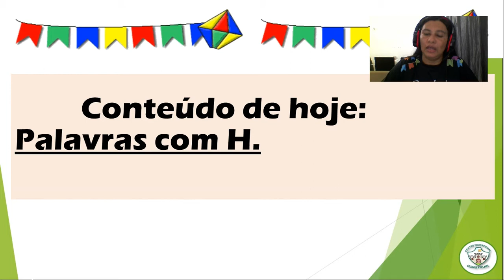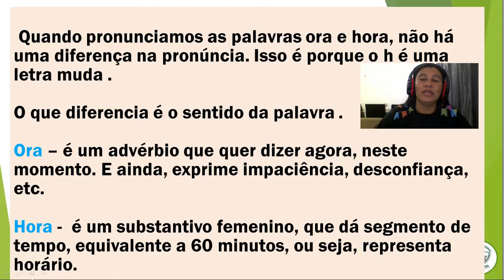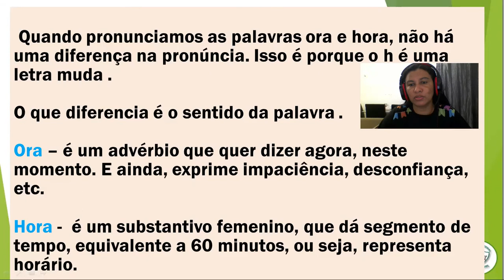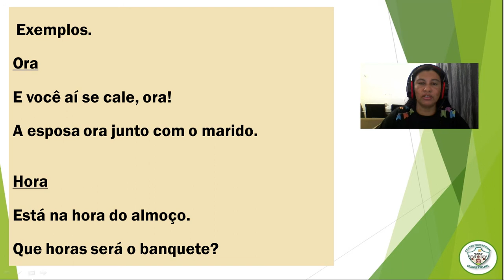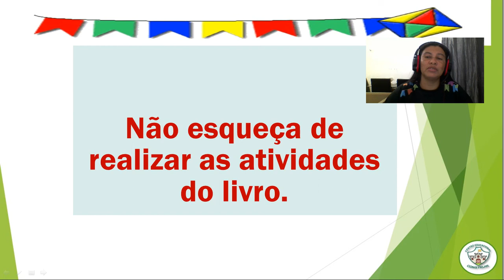3º ANO - AULA 10 DE GRAMÁTICA - PALAVRAS COM H